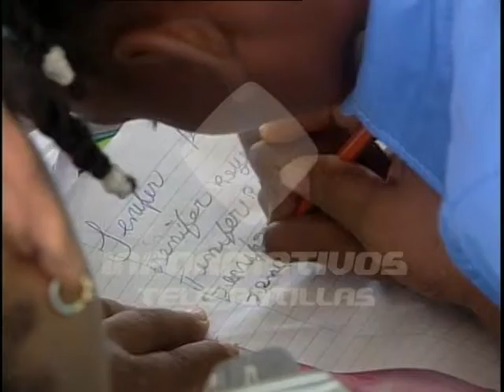Alta asistencia en las escuelas públicas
En las escuelas públicas la asistencia fue alta en este primer día de docencia.  Durante un recorrido se observó que en la mayoría de los centros superó el 60 por ciento.